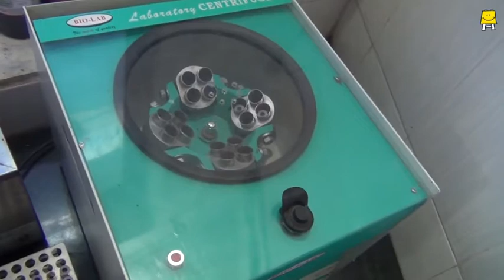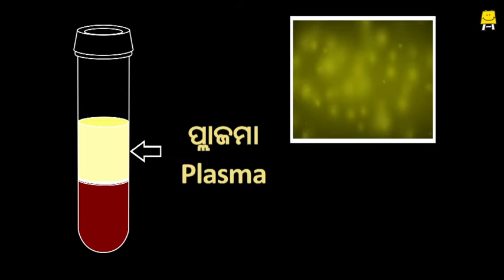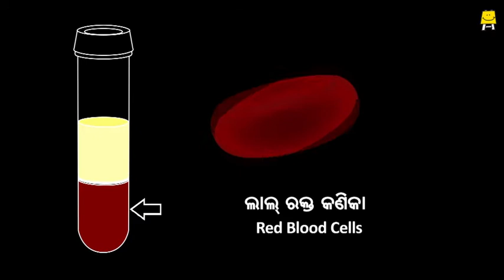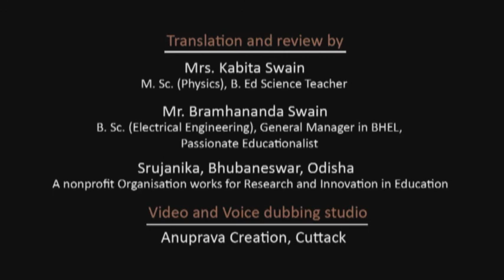What is there in blood? (Odia) I ରକ୍ତ ରେ କଣ ଅଛି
Blood is a liquid connective tissue consisting of Red blood cells, White blood cells, platelets & plasma. Learn more about this.